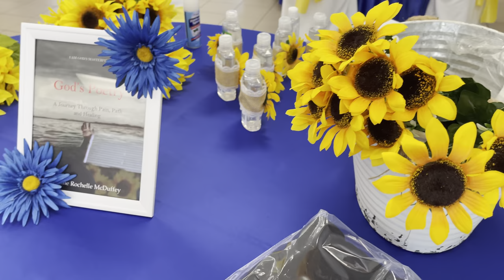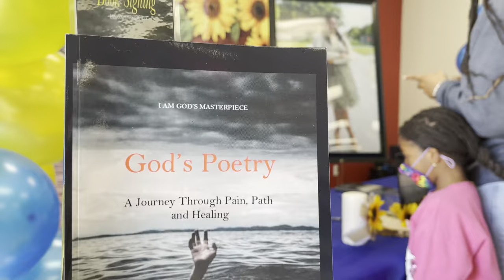Jasmine’s Book Signing (God’s Poetry)